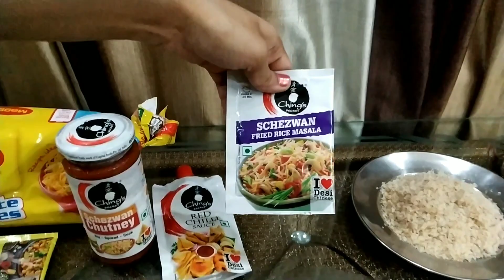Maggi Manchurian Recipe | Easy Veg Maggi Manchurian and Fried Rice Recipe | Homemade Receipe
The Delicious Maggi Manchurian Recipe is here which is very easy to cook. Must try this. This is a delicious snack which you can enjoy with your family at anytime.

The Ingredients used in this Recipe are:

1. Maggi Noodles
2. Maggi Masala-e-Magic
3. Ching's Schezwan Chutney
4. Ching's Red Chili Sauce
5. Ching's Schezwan Fried Rice Masala
6. Green Chili Sauce
7. Tomato Ketchup
8. Soya Sauce
9. Corn Flour
10. Rice Flour
11. Vinegar
12. Salt to taste
13. Turmeric Powder
14. Aji-No-Moto
15. Cabbage
16. Onions
17. Capsicum
18. Garlic
19. Tomatoes
20. Green Chilies

If you have any questions related to this recipe, comment and let me know.

XOXO 🤗

Love,
Yashasvi